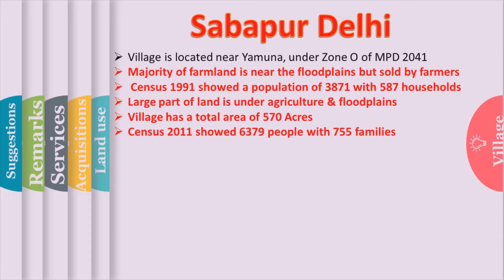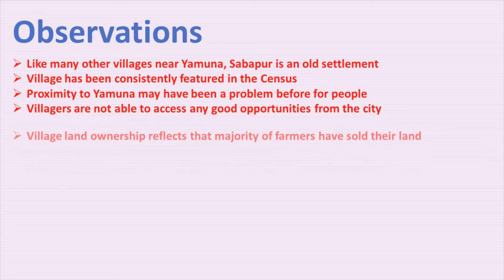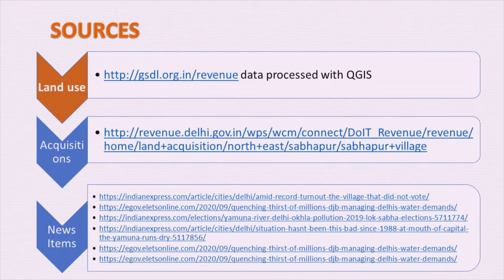@delhi_dehaat:A series for Delhi's rural-urban villages Ep. 25: Sabapur Delhi